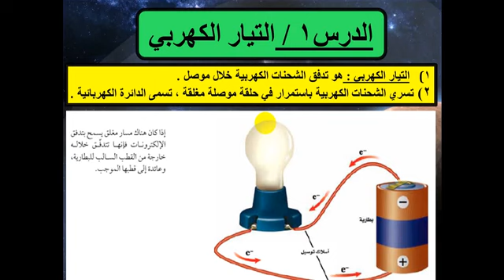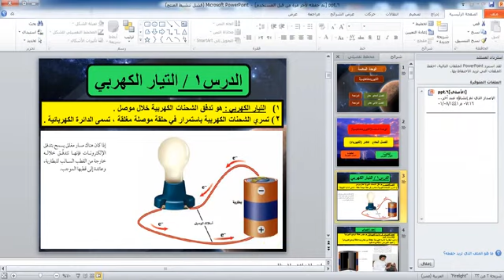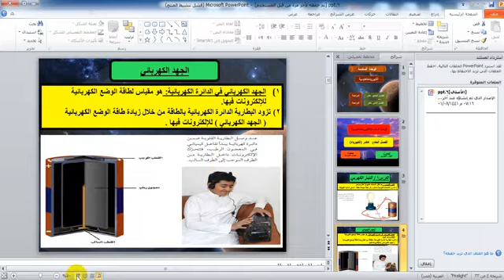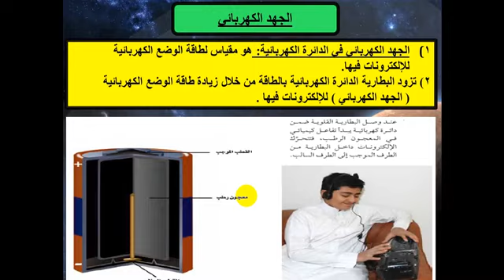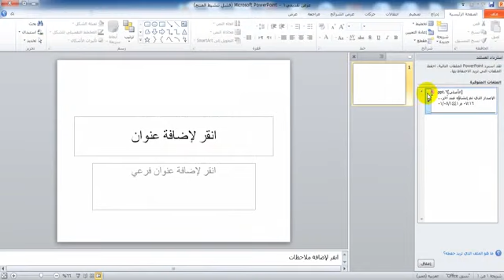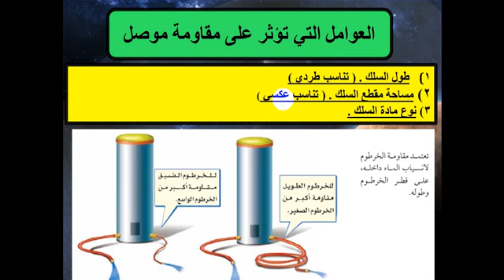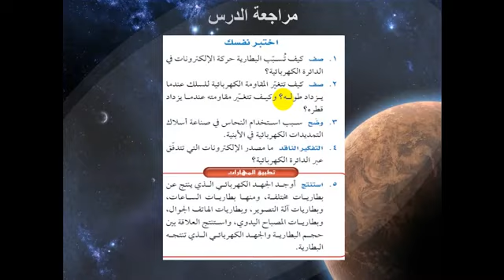علوم ثالث متوسط "الدوائر الكهربية" الأسبوع العاشر